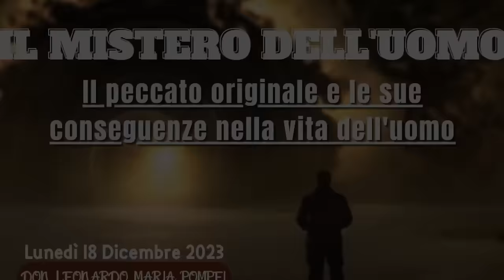Il peccato originale e le sue conseguenze nella vita dell'uomo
Il peccato originale e le sue conseguenze. Il pensiero di sant'Agostino e di san Tommaso. I gravi errori di Pelagio e di Lutero. La risposta della Chiesa nei Concili di Orange e di Trento. Ciclo di catechesi "Il mistero dell'uomo", nona puntata, 18 Dicembre 2023